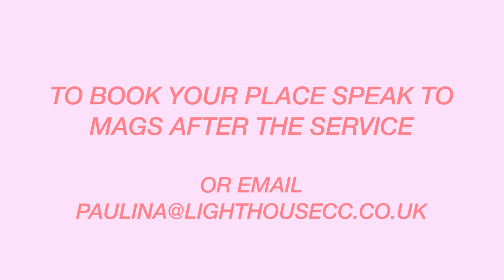Overcomers 2018 - Lara Martin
The Overcomers womens conference on Saturday 17th March